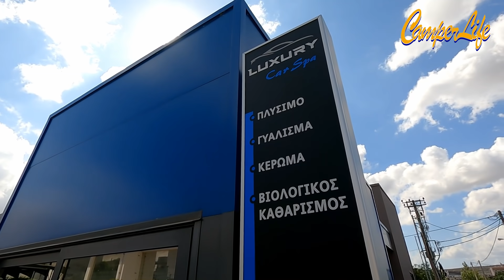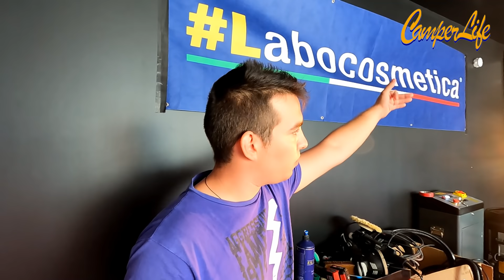ΠΛΥΣΙΜΟ, ΚΑΛΛΩΠΙΣΜΟΣ ΚΑΙ ΒΙΟΛΟΓΙΚΟΣ ΚΑΘΑΡΙΣΜΟΣ ΑΥΤΟΚΙΝΗΤΩΝ ΜΕ ΕΥΡΩΠΑΪΚΕΣ ΠΡΟΔΙΑΓΡΑΦΕΣ ΣΤΟ ΚΟΡΩΠΙ!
Επειδή οι περισσότεροι νομίζουμε ότι οι Έλληνες δεν είμαστε για τίποτε ικανοί πέρα απ' το να κάνουμε προχειροδουλειές, πρόχειρες κατασκευές και να πουλάμε φύκια για μεταξωτές κορδέλες, ήρθαν δυο αδέλφια, ο Γιάννης και ο Αποστόλης Αναγνώστου, για να καταρρίψουν αυτή τη θεωρία.
Έστησαν μια επιχείρηση στο Κορωπί, πίσω απ' το πρατήριο καυσίμων της ELIN, που όμοιά της μπορεί να συναντήσει κανείς μόνο στα προηγμένα κράτη της κεντρικής και της βόρειας Ευρώπης! Τι κάνουν; Αυτό που δεν κάνει κανένα συμβατικό πλυντήριο αυτοκινήτων στην Ελλάδα.
Ειλικρινά δεν θα το πίστευα αν δεν το ζούσα! Πώς το έζησα; Τους πήγα χθες το αυτοκινούμενο για να του κάνουν ένα βιολογικό καθαρισμό στο εσωτερικό του και παρέλαβα σήμερα ένα καινούργιο αυτοκινούμενο απ' την... αντιπροσωπεία! Μόνο απ' την ένδειξη του κοντέρ μπορεί κανείς να καταλάβει ότι είναι μεταχειρισμένο!
Δεν θα πω περισσότερα. Δείτε το βίντεο και θα καταλάβετε περί τίνος πρόκειται.